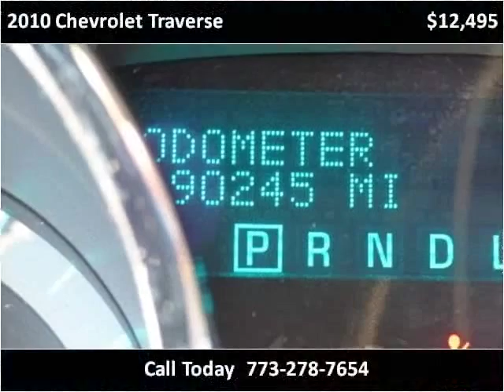2010 Chevrolet Traverse Used Cars Chicago, Burbank IL